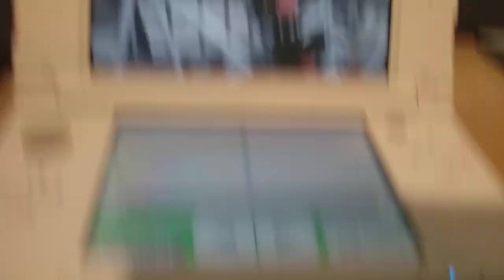MAD Kaman rider ark zero turn into his final form ark one high tone nightcore version